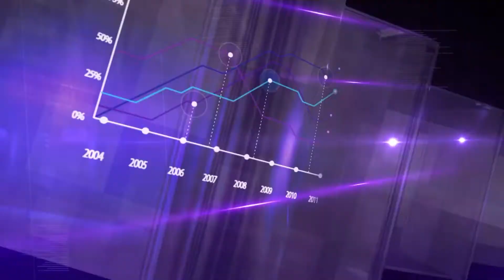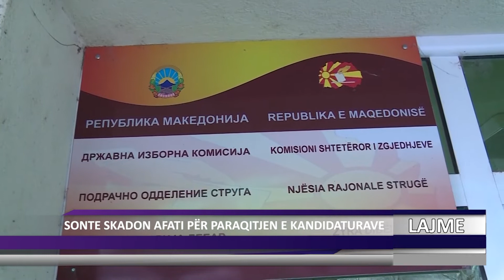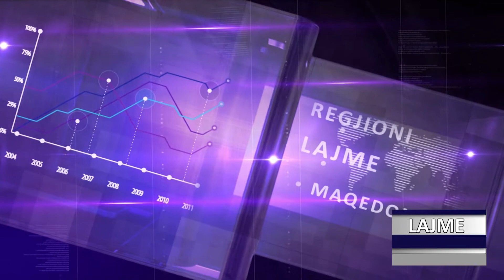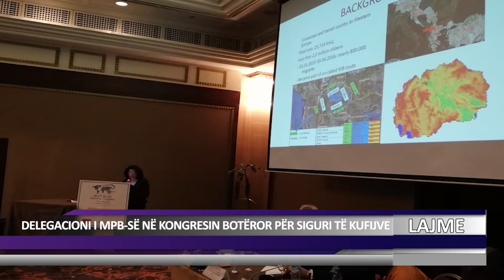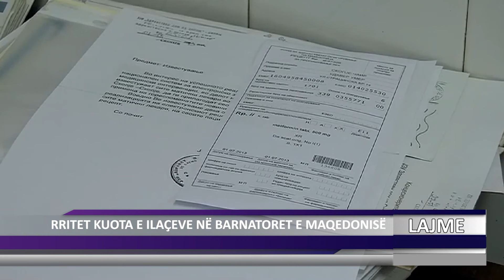DNEVNIK ALB 21 03 2019